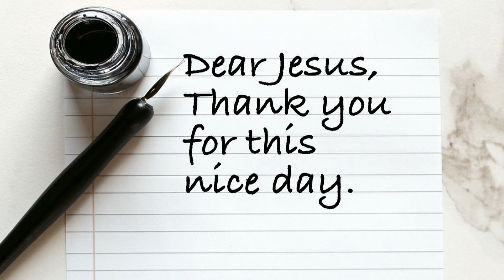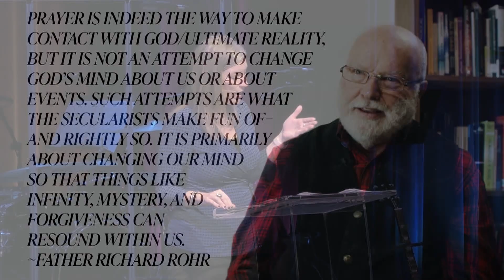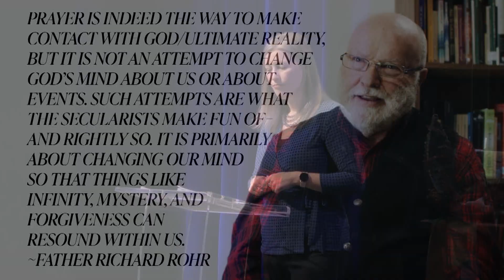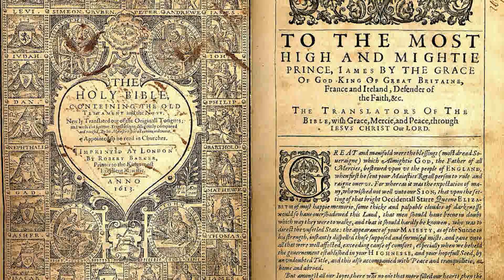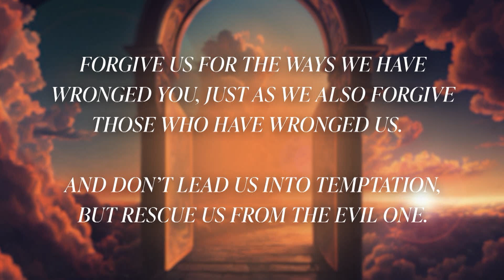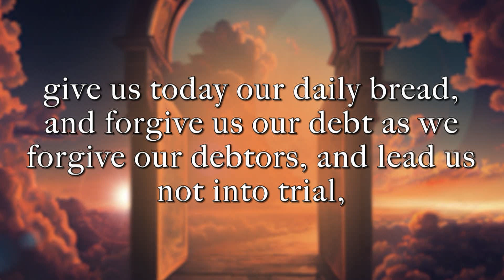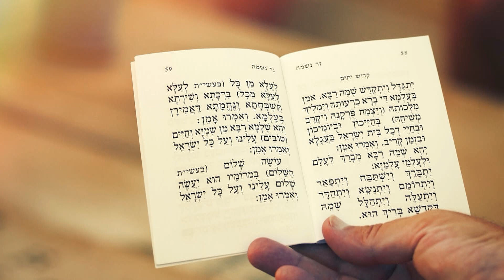When You Pray - Week 1 Sermon - Yvi Martin - 11-05-23